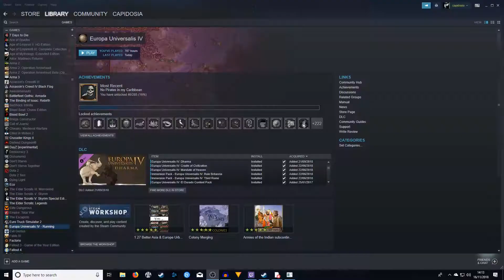europa universalis IV : Castile part 2.26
New start, can we do better with Castile? And due to the lastest patch, we're starting again again!